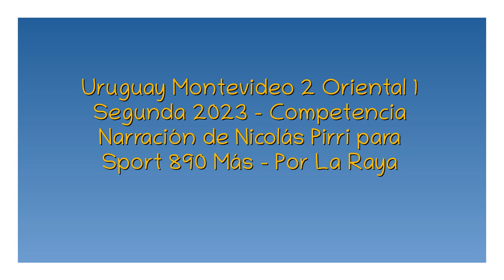Uruguay Montevideo 2 Oriental 1 - Segunda 2023 (por Nicolás Pirri)